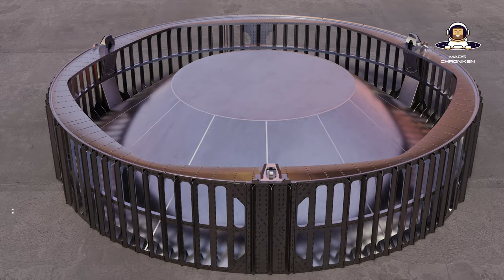Starship Flug 4 erklärt - Was du wissen musst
Der Starship Flug 4 (IFT4 - Integrated Flight Test) ist absolviert und in dieser Ausgabe analysieren wir, was gut und was schlecht funktioniert hat.
So viel sei gesagt, sowohl das Schiff, als auch der Booster haben es eine mehr oder wenige weiche Landung im Meer hingelegt.

Ad Astra!